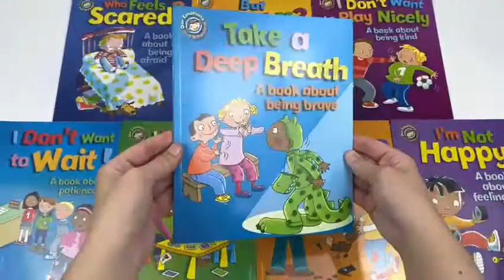Sue Graves Our Emotions and Behaviour Matters Series 8 Books Collection Set - Book Unboxing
The Our Emotions and Behavior series uses cheerful brightly illustrated stories to help kids understand how their emotions and actions are related—and how they can learn to manage both. At the end of each book, a two-page series of pictures invites kids to tell a story in their own words. A special section for adults suggests discussion questions and ideas for guiding children to talk about their feelings.

I Want To Win
Bella always needs to win - no matter what. She gets really cross if she is beaten at any game, and she is never gracious in defeat. If she isn't winning, she would rather give up than carry on trying. When Bella struggles in the den-building competition, she would much rather give up and not take part. But can she learn to keep going and do her best, and be a good sport to the winner?

Josh doesn't like people looking at him and he's in the school play! Can Miss Button help him to be brave? And can Miss Button be brave when she is faced by something she doesn't like? This series introduces young children to different aspects of our emotions and behaviour. A fictional story is backed up by suggestions for activities and ideas to talk about, while a wordless storyboard encourages children to tell another story.

Daisy’s family is moving, and Daisy is very worried. What if she doesn’t like her new home? What if her cat runs away? What if her new teacher isn’t nice? A conversation with her grandpa helps Daisy learn that many worries don’t come true—and if one does, someone will be there to help her solve the problem.

Maisy is never patient. She hates waiting for her birthday, waiting to talk, waiting for attention from her sister. She interrupts, scowls, and stomps around. Everyone gets mad, and Maisy feels bad. After talking with her sister about ways to make waiting easier, Maisy starts a new approach. Eventually, she learns that having patience makes life calmer—and sometimes much nicer.

Who Feels Scared?
Everybody feels afraid sometimes—like Jack and his friends Ravi and Kevin when they have a sleepover. This reassuring book shows children that they can cope with their fears and be brave.

I Don't Want To Play Nicely
Finn struggles with caring for other children at school. He can be selfish and he often plays too aggressively. When the other children complain, Mr Hare has an idea. He chooses Finn as the buddy for Jake, a new boy at school. However, Finn does not help Jake, and the other children become really upset with Finn for being so unkind. Finn is soon left out by the other children and is left feeling miserable and lonely. Can Mr Hare help Finn find a way to make it all better? This book is part of a series, Our Emotions and Behaviour, which is perfect for sharing with children as a gentle means of identifying and discussing their emotions, boosting their confidence and helping social and emotional development.

Arin acts careless and rude—and other people are angry and upset. His parents and teacher tell him he needs to show respect. Confused and unhappy, Arin asks Grandma for help. They talk about how he would feel if someone broke his things or laughed at what he likes. Arin makes an effort to show respect to others and learns that everyone treats him better when he does.

I'm Not Happy
All children have days when they just don't feel happy. Follow along as Ben helps cheer up his friends and shows how kids can turn sadness into smiles.